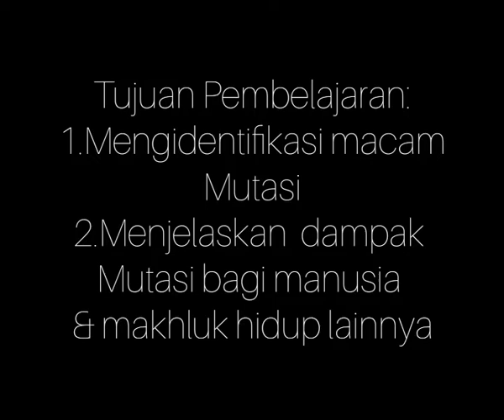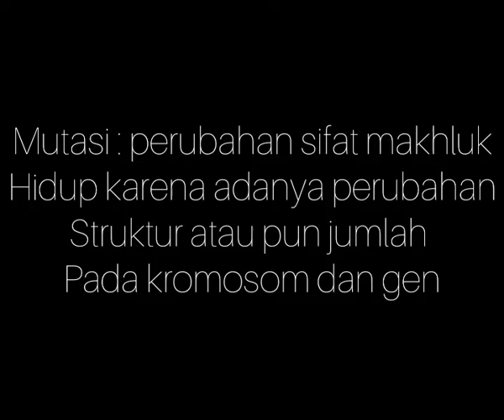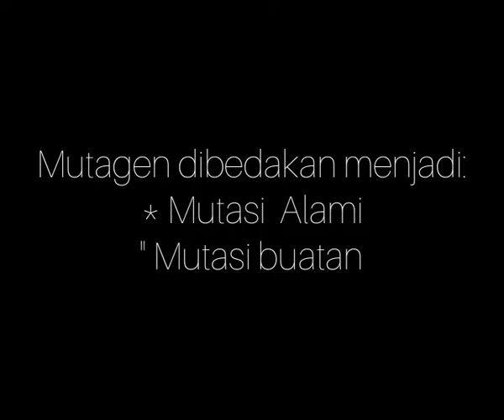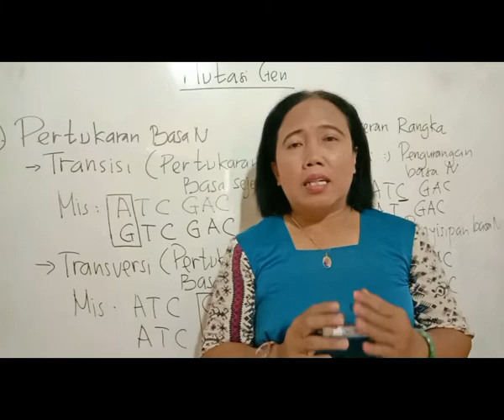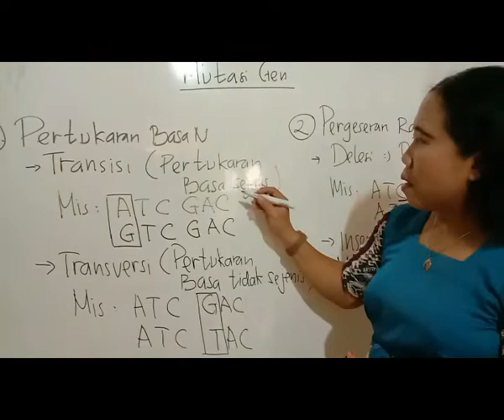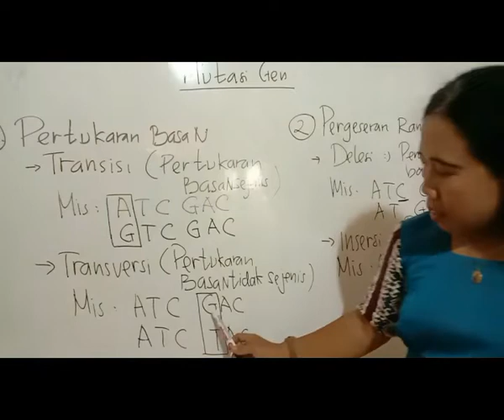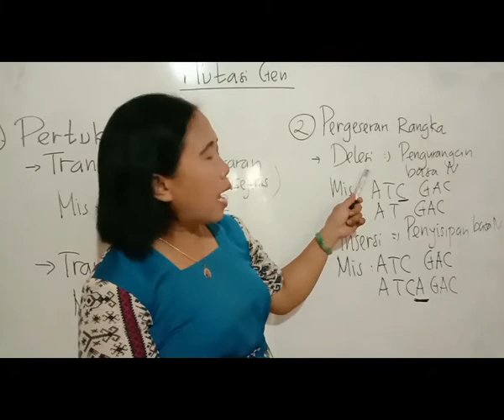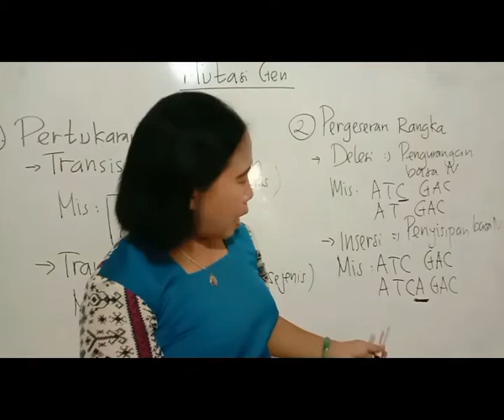Mutasi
Mutasi dapat dibagi menjadi beberapa kelompok, salah satunya mutasi gen